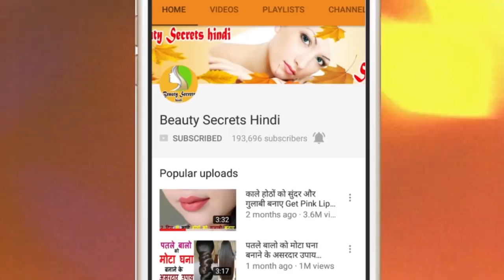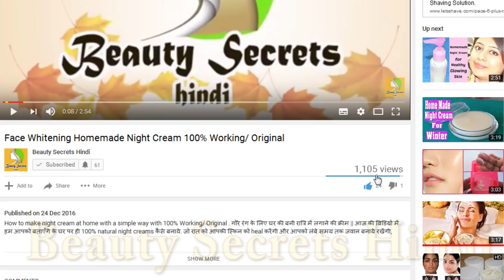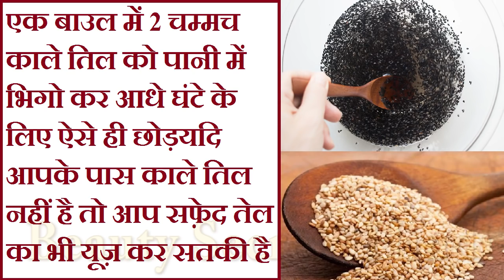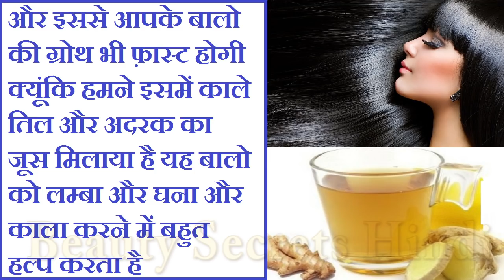1 घंटे में सफ़ेद बालो को जड़ से काला करने का देसी नुस्खा\\ Permanently Black Hair Naturally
1 घंटे में सफ़ेद बालो को जड़ से काला करने का देसी नुस्खा\\Permanently Black Hair Naturally

can grey hair be turned black naturally,how to remove white hair naturally,how to make hair black naturally,can white hair turn black again,safed balo ko kala karne ka ilaj,safed balo ko kala karne ka oil,balo ko kala karne ka gharelu upay,